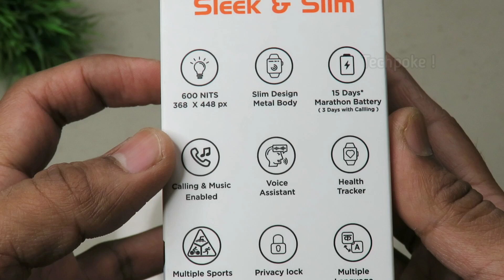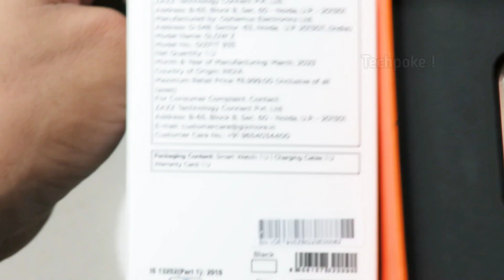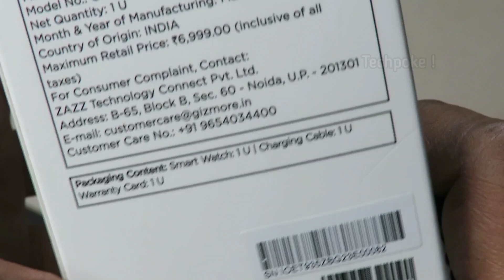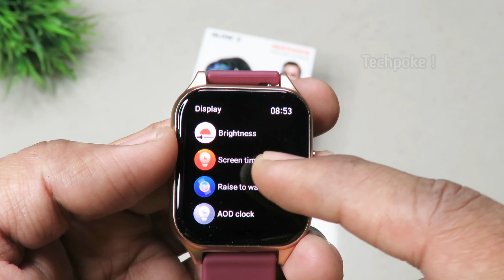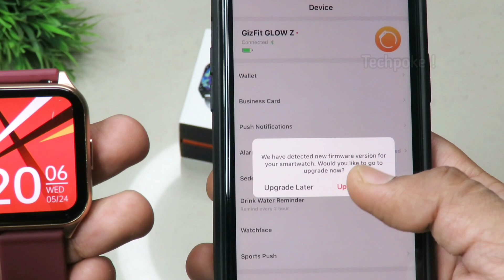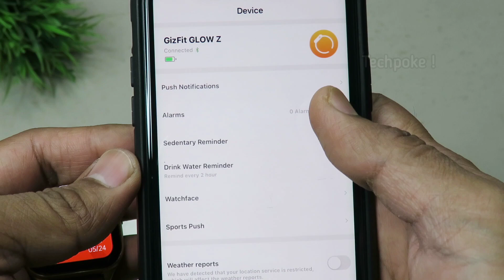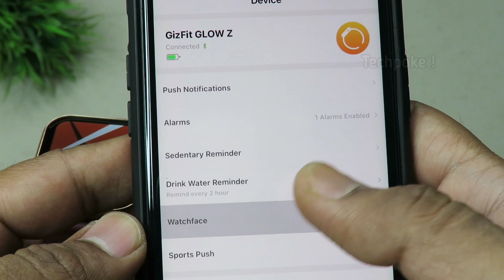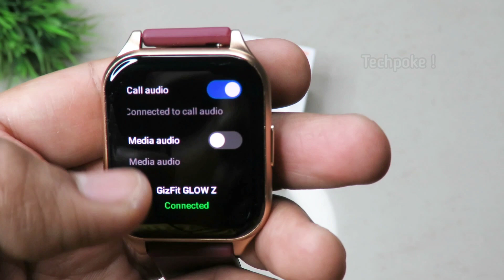Super budget Amoled Calling watch 🔥 Gizmore Glow Z | Review & Unboxing | best under 2000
other options 😉 ⏩
beatxp vega

Beatxp Marv RAZE

⏩⏩⏩⏩Some Loot deals Sale is on 🔥🔥🔥
Beatxp Vega 2k

beatxp unbound neo 1.5k

Samsung watch 4 40mm Lte variant - 11.7k loot offer

Fireboltt phoenix 1.5k

noisefit force 2.4k

Older best deals 🎁
1. Fireboltt Astro

2. Ambrane Wise Glaze (price increased 😡

3. Fireboltt tank or rise
low price

4. Dizo D2 power

5. noise pulse 2 max

5. Boult drift+ or drive+

4. Noise icon 2 vista

Special 🔗 for you Researched 😊
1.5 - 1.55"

1.28" h

1. green
2. white
3. black

1. metal
2. silicon
3. black

I Shop karo khud and earn bhi khud karo @ Amazon, Flipkart, Ajio, Pharmeasy, Swiggy and 500 other store via GoPaisa & earn Extraaaa Cashback, so can you! Download GoPaisa App

 EARNKARO (step by step tutorial
2. register (ad your all details
3. share particular product link or full platform from search bar
4. track your earning (my activity section)

2ND APP (cashkaro) apni purchase pe cashback paao